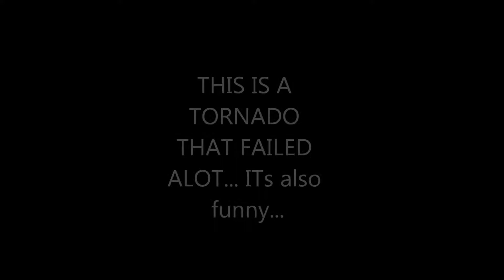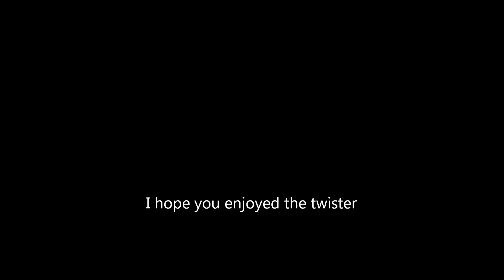Weather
Geog 12 weather project